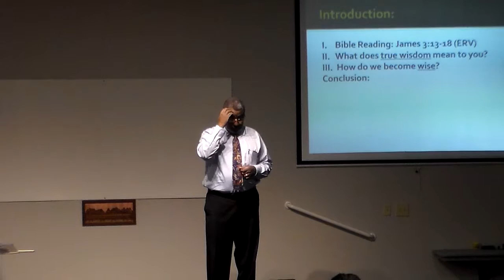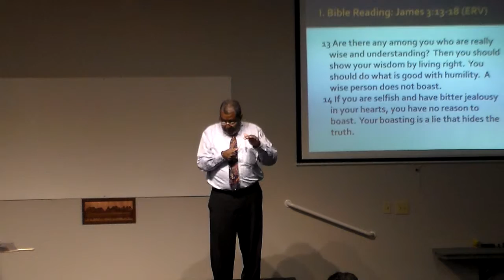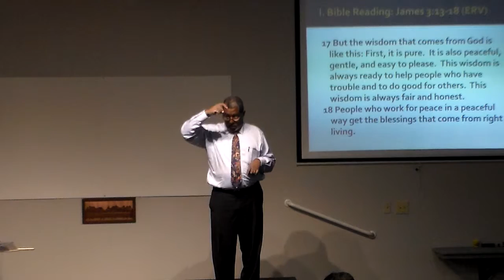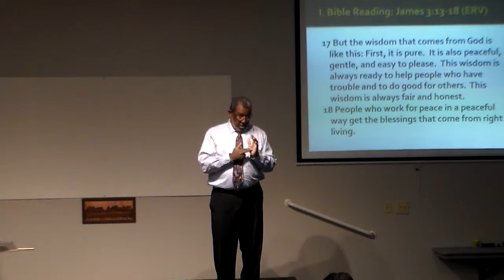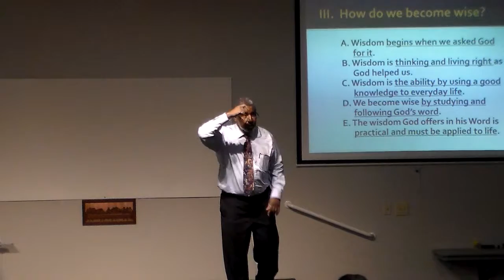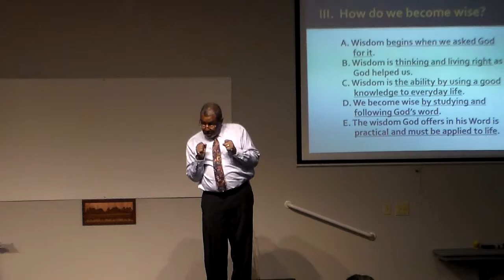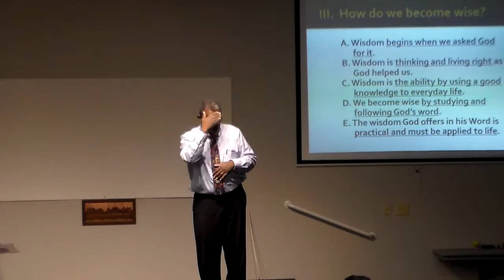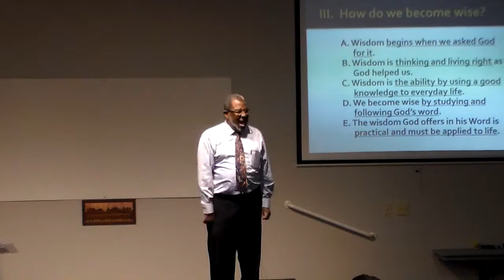Brother Carl Preaches about True Wisdom Part 1